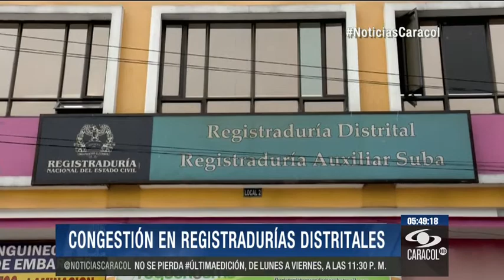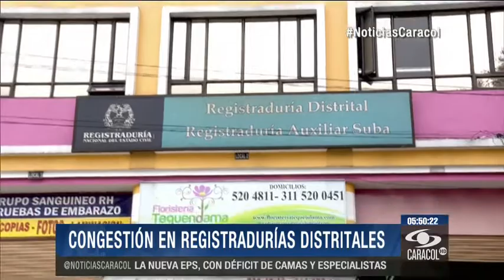Desde el amanecer, padres y niños hacen fila en Registradurías de Bogotá - 9 de Octubre de 2014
En la semana de receso, aprovechan para diligenciar la tarjeta de identidad de los pequeños pero se quejan porque tras horas de espera los turnos no alcanzan.